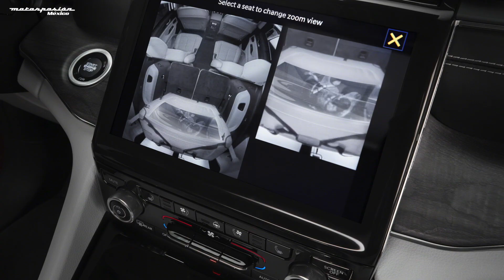El Jeep Grand Cherokee L 2022 estrena plataforma, tercera fila y conducción manos libres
Tras una década en el mercado, el Grand Cherokee por fin da señales de vida para una nueva generación. La gran y única revelación por el momento es una nueva versión de tres filas de asientos, llamada Jeep Grand Cherokee L, que eleva el listón con el anuncio de conducción manos libres para 2022 y marca un sólido paso para FCA en el campo de los SUV grandes.